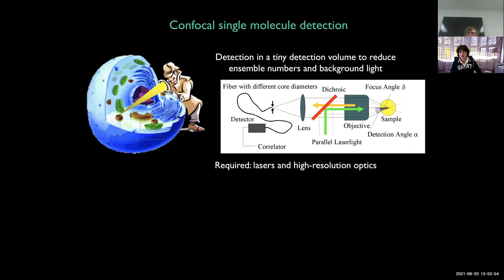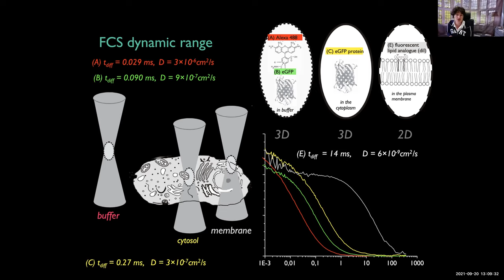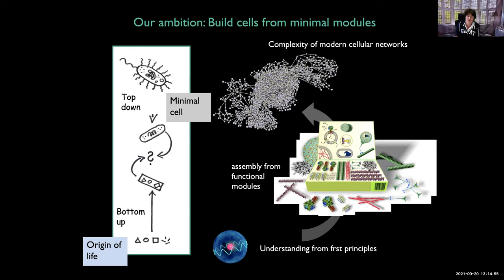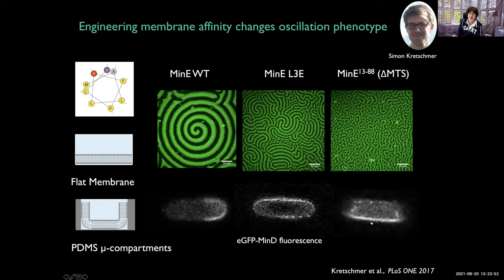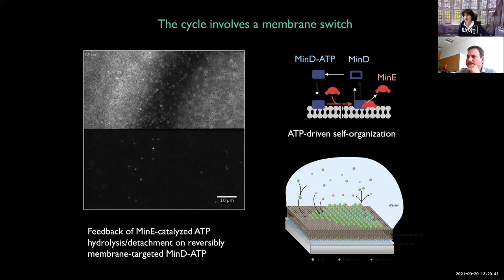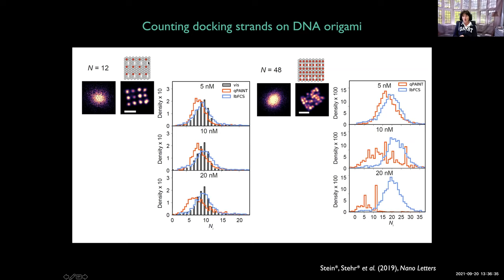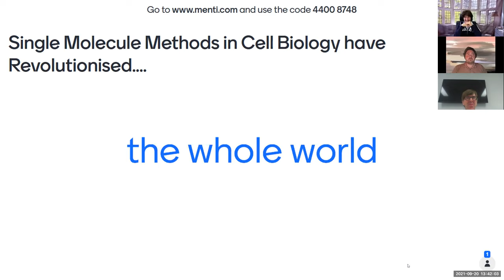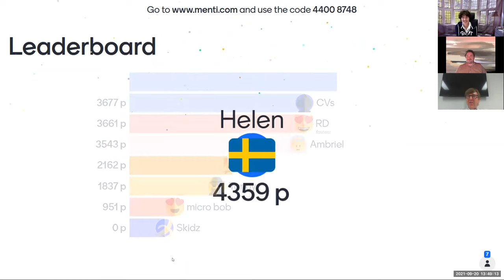Petra Schwille - Sngle molecule methods to study protein dynamics on membranes - Imaging ONEWORLD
This week features 'New single molecule methods to study protein dynamics on membranes'  with Invited Speaker Professor Dr Petra Schwille from the Max Planck Institute of Biochemistry, Martinsried.

As part of the 'Imaging ONE WORLD' series, the focus of these lectures is on microscopy and image analysis methods and how to apply these to your research. Almost all aspects of imaging such as sample preparation, labelling strategies, experimental workflows, ‘how-to’ image and analyse, as well as facilitating collaborations and inspiring new scientific ideas will be covered. Speakers will be available for questions and answers. The organisers, CRUK CI core facility staff, Gurdon Institute, MRC-LMB, MRC Cancer Unit and NPL will be able to continue the discussion and provide advice on your imaging projects.

0:00 Introduction
2:28 Confocal single molecule detection
8:38 Cels: A hostile environment for single molecule techniques
11:54 Our ambition Build cells from minimal modules
14:03 MinDe pattern and gradient formation
19:20 Oscillations respond to compartment length and position Ftsz
21:43 Engineering membrane affinity changes oscillation phenotype
25:16 Designing an effector for pattern formation from scratch
26:35 Engineering patterns based on DNA-protein chimeras
27:52 The cycle involves a membrane switch
35:38 Functional emergence of protein patterns Active transport of particles on membranes
37:32 Selective transport according to membrane occupation